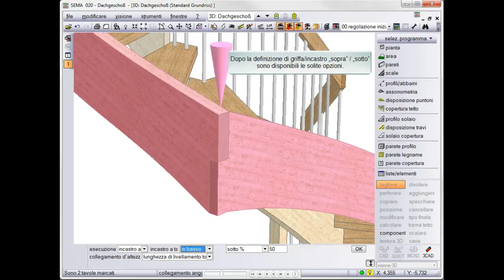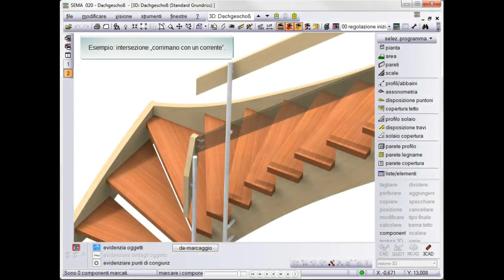Collegamento angolare fianchi con larghezze differenti V12.0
Possibilità di intersezione a piacere di fianchi, longheroni, corrimano, correnti, l'uno con l'altro.